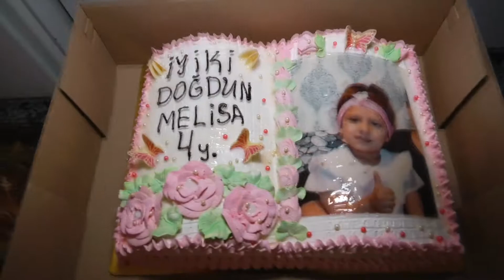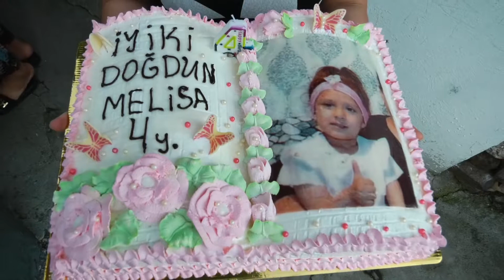MELISA,DOGUM GUNU,4 YAS